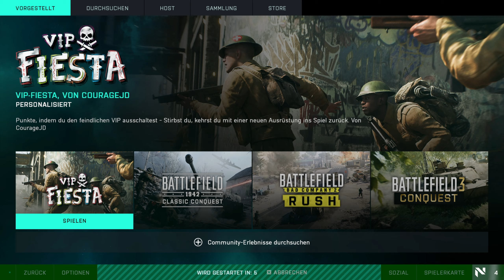Battlefield 2042 - Erste Kämpfe 1942 / 2042 #01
Los geht es mit Battlefield 2042 und ich Forsche erst mal etwas rum :)

Download bei Origin oder Steam !!!

321Spiele